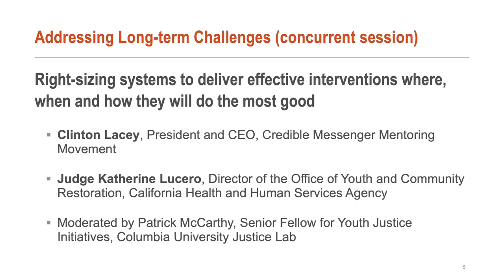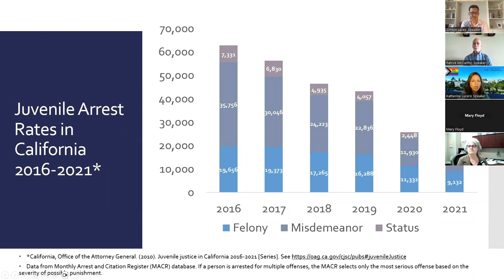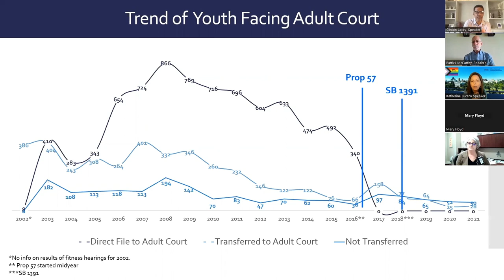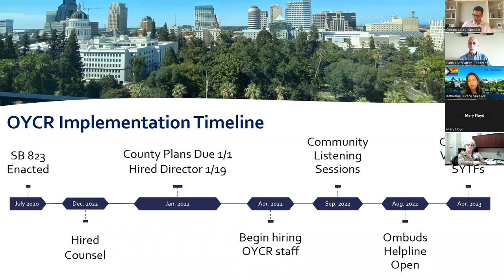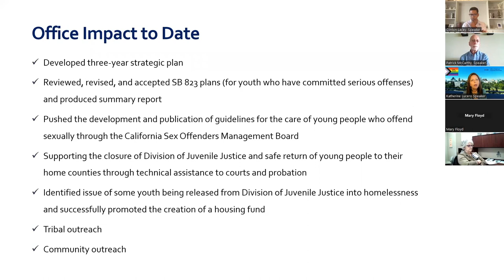Building Juvenile Justice Systems to Deliver Effective Interventions That Do the Most Good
The Annie E. Casey Foundation, in partnership with the Columbia Justice Lab, hosted a virtual event, Youth Justice at a Crossroads, for an audience of youth justice system leaders, practitioners and service providers. In this session, experts address how to right-size systems to deliver effective interventions where, when and how they will do the most good. Panelists include:

• Clinton Lacey, President and CEO, Credible Messenger Mentoring Movement
• Judge Katherine Lucero, Director of the Office of Youth and Community Restoration, California Health and Human Services Agency
• Moderated by Patrick McCarthy, Senior Fellow for Youth Justice Initiatives, Columbia University Justice Lab